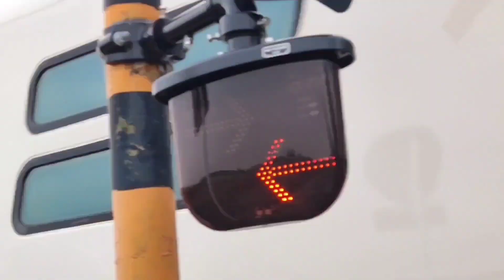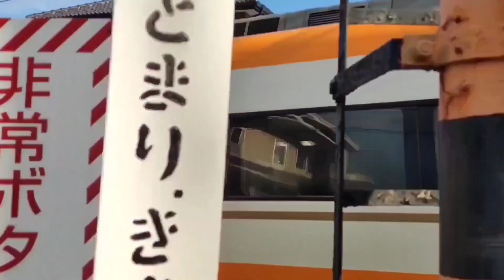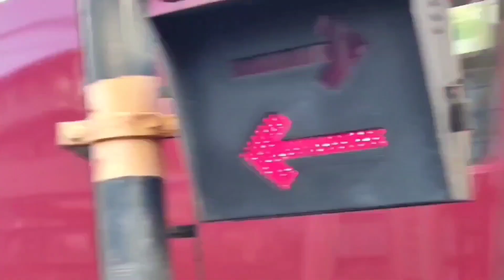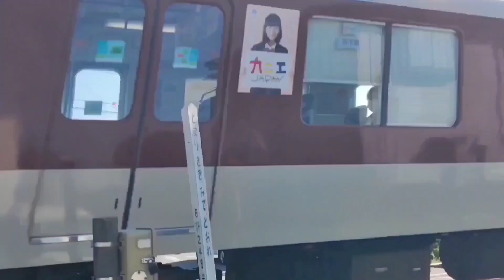"high-speed," "luxury," "historic," "adventure"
いつも御覧頂き有難うございます。登録ボタン、Goodボタンお願い致します。🙏

大阪　きんてつ　近鉄　近畿日本鉄道株式会社　电动火车　kereta api　train　truk　電車　 a limited express 　 Kinki Nippon Railway